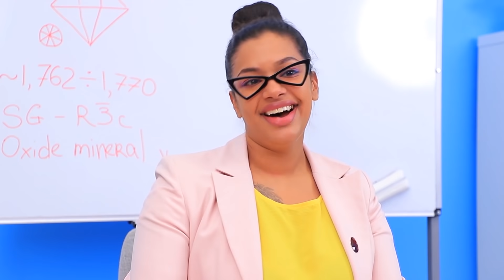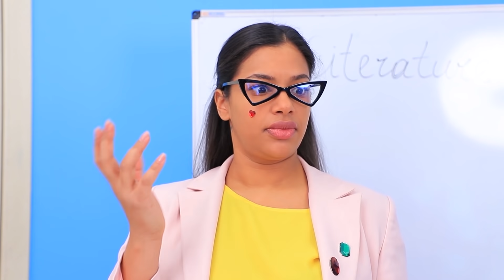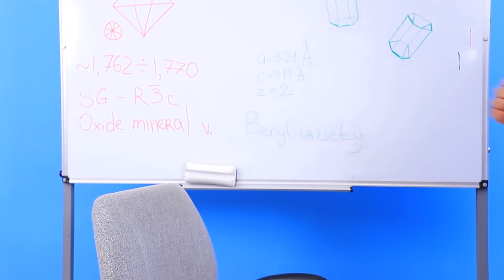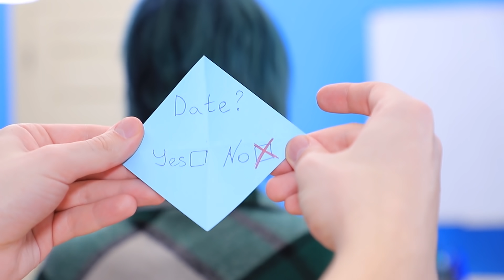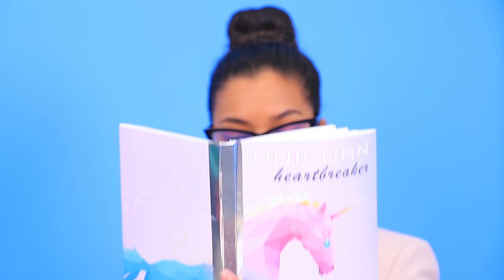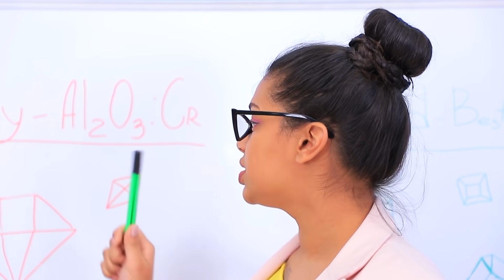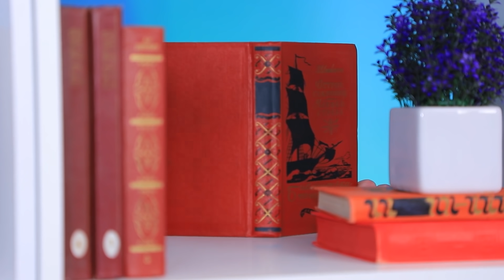Девушка Изумруд vs девушка Рубин! Как стать популярной в колледже?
Не знаешь как обрести популярность в колледже? Предлагаем использовать трендовые цвета - изумрудный и рубиновый! Убедись сама, что это работает!

Инструменты и материалы:
• Шариковая ручка
• Самоклеющиеся стразы
• Блокнот
• Металлизированная бумага
• Пенополистирол
• Глиттерный фоамиран
• Декоративные камушки
• Бисер
• Пайетки
• Глиттер
• Палочки термоклея
• Акриловые краски
• Перламутр
• Тени для век
• Акриловый лак
• Бальзам ЭОС
• Пайеточная лента
• Красный ластик
• Термоклеевой пистолет
• Основа для кольца

Вопрос дня: какая героиня тебе больше понравилась? Пиши в комментариях!